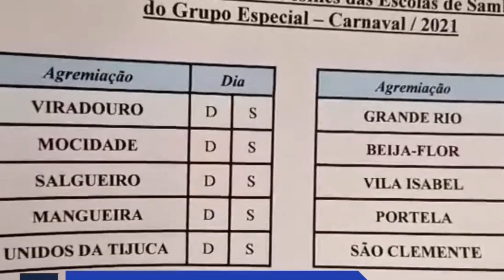TV UVA - PLANTÃO - Novas datas e ordem do Desfile das Campeãs no Carnaval de 2021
A Liga Independente das Escolas de Samba do Rio de Janeiro (LIESA) definiu nesta tarde de segunda feira a ordem e as datas dos desfiles de 2021 do Carnaval Carioca